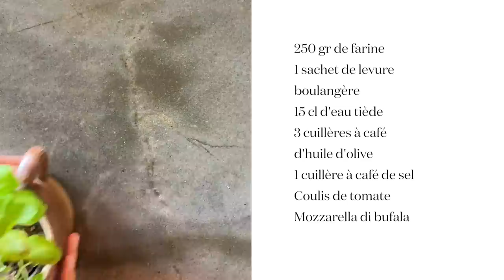Stay Home and Make Pizza with Simon Porte Jacquemus | Vogue Kitchen | Vogue Paris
Exclusively for Vogue Paris, Simon Porte Jacquemus is showing us how to make margherita pizza at home. Sharing his first ever attempt at the classically cosy recipe, the French designer has every step to make staying home as tasty as Rome. Buon appetito !

Editor - Laurane Jolly